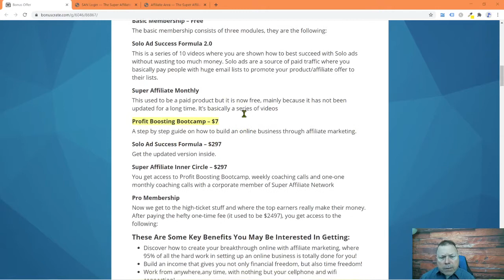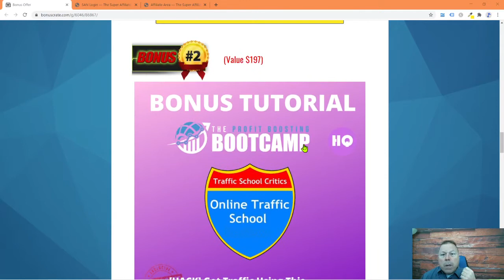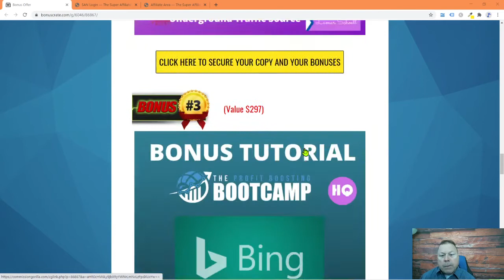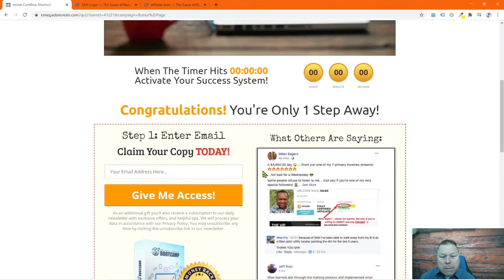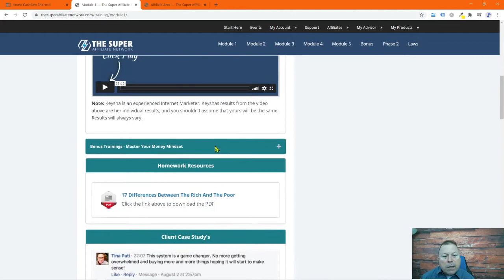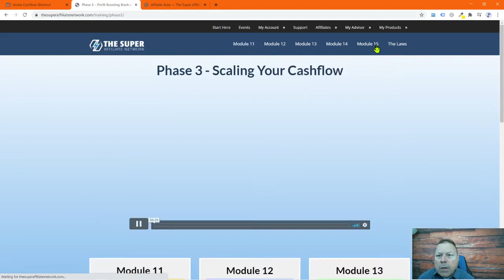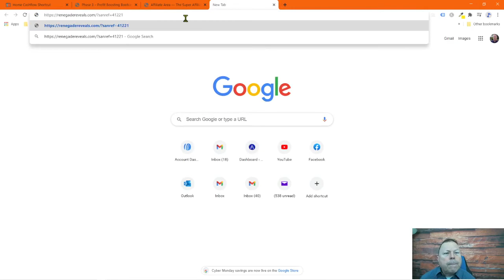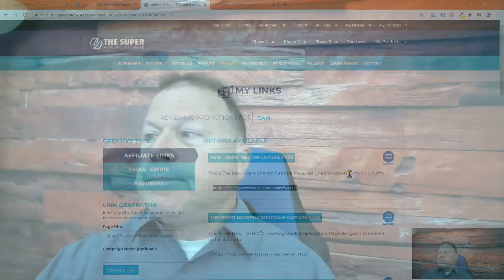🔴🎁 Profit Boosting Bootcamp - Review, Demo & BONUSES 🎁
Well, the Super Affiliate Network was created by Misha Wilson—who is actually a real person with real internet marketing experience—and is essentially a boot camp that teaches you how to promote the program.